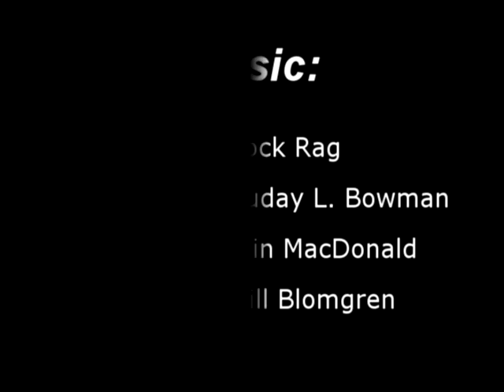Shamrock Rag, 1916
Noted ragtime composer, Euday L. Bowman (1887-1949), published Shamrock Rag in Fort Worth in 1916.  Born in Fort Worth, he lived with his sister Mary, a teacher who taught him to play the piano.  Bowman played in private and public venues including clubs and shoe-shine parlors in Hells Half Acre, the bordello district of Fort Worth.